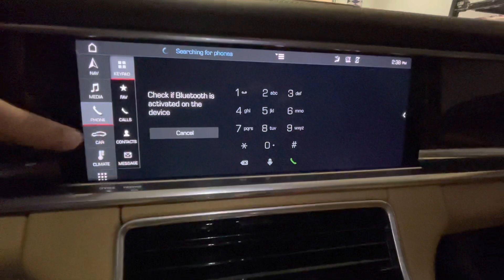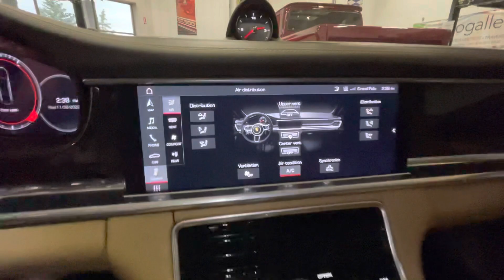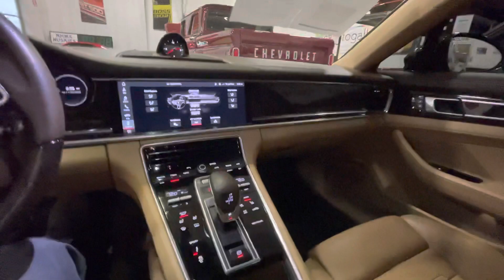2018 Porsche Panamera 4S - owner walk around and cold start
2018 Porsche Panamera 4S - owner walk around and cold start

There isn't many luxury sedans that can compete with a Porsche Panamera especially when you add an a twin turbo V6 with all wheel drive. The Panamera enjoyed a nice face lift in 2018 and added power to the engine setup. These cars remain in high demand and finding one in this color combo and highly optioned will be difficult to replicate.

Pleased to offer this stunning 2018 Porsche Panamera 4S in Ristretto Brown Metallic and Luxor Beige leather and wood interior. With 440HP and the fun shifting of the paddle shifts make this a joy to drive. Highly optioned from the factory with some great features that allows this one to stand out from the crowd. Factory options include; Adaptive air suspension and active suspension management (PASM), heated steering wheel with multi-function features and dark walnut trim, Ristretto Brown Metallic paint, 21in 911 Turbo design wheels, heated and ventilated front seats, dark walnut interior package, front and rear park assist with surround view, LED headlights with Porsche dynamic light system, four zone auto climate control, BOSE stereo with Bluetooth and satellite radio, full leather interior in Luxor Beige, PDK transmission, 14-way power seats with memory, window trim in high gloss black, premium package plus, and ambient lighting.

Plenty of standard features come with the car as well. Sold new out of Momentum Porsche in Houston Texas where it remained till September of 2021. Vehicle was a certified car as well and received a ceramic coating on the entire exterior of the vehicle. Vehicle comes with both factory key fobs, manuals, internal MSRP, and clean CarFax.